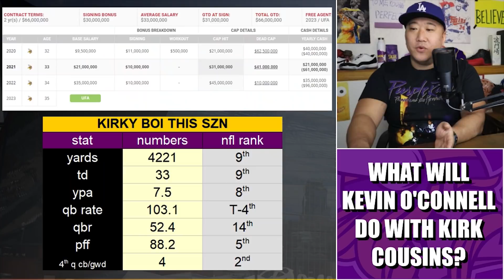What is Kevin O'Connell Going to Do with Kirk Cousins?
The Minnesota Vikings have a major decision to make this offseason with quarterback Kirk Cousins. Kirt and new head coach Kevin O'Connell have history. What is going to happen with Employee #8?